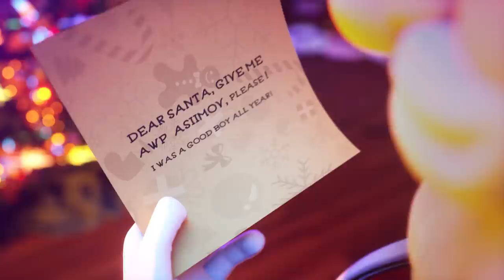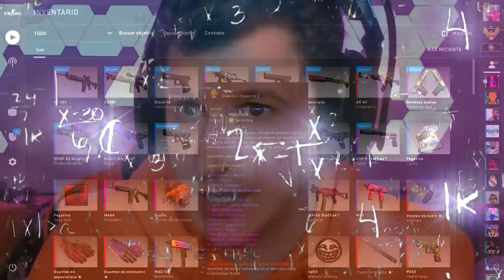LA MEJOR ESTRATEGIA PARA GANAR OBJETOS RAROS EN CAJAS DE CS:GO - INSULTAR A GABEN